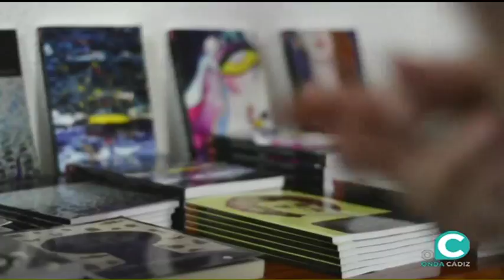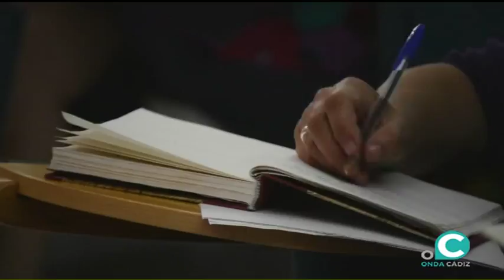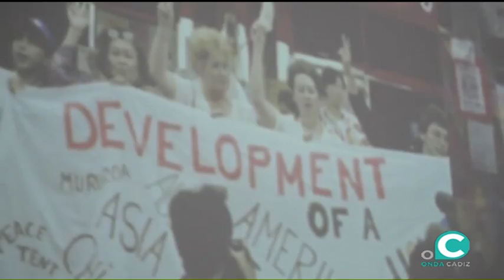EL MIRADOR 19 10 2017 4P TERESA AGUDO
EL MIRADOR 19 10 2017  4P TERESA AGUDO ,  PÁGINAS VIOLETAS